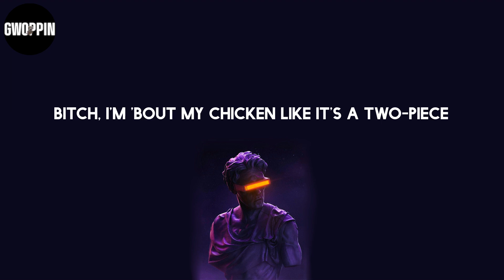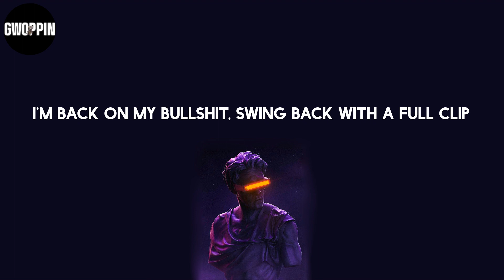CJ - Whoopty (Lyrics)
Lyrics: CJ - Whoopty

Lyrics:
Whoopty
Bitch, I'm outside it's a movie (whoopty, huh)
Blue cheese